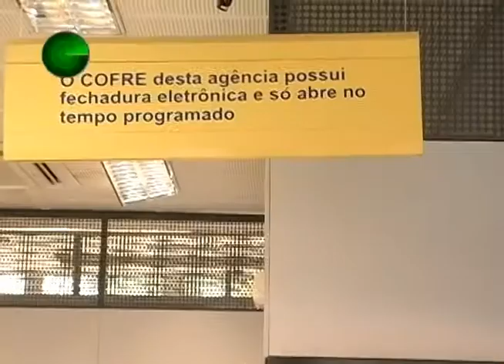23 11 12 resumo da semana